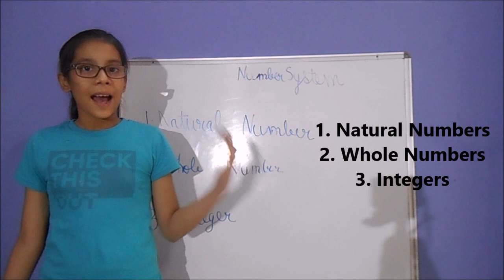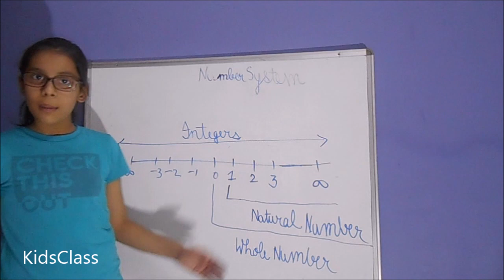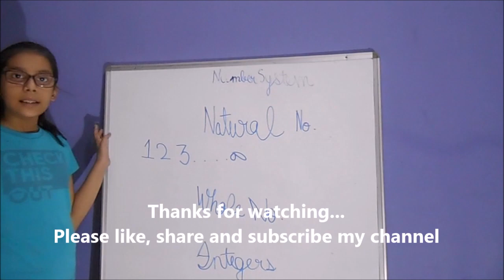What is Integers Natural Whole Numbers in hindi | प्राकृत पूर्ण पूर्णांक संख्या definition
What is Number System in Maths Natural Numbers प्राकृत संख्या Whole Numbers पूर्ण संख्या Integers पूर्णांक Integers Natural Whole kya hote hai definition नंबर सिस्टम नेचुरल इन्टिजर होल नंबर क्या होते है